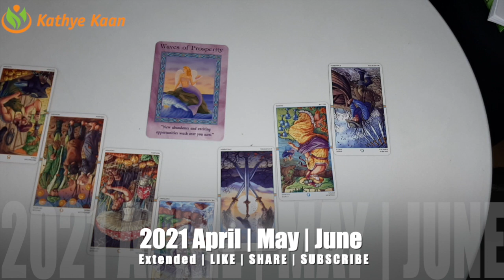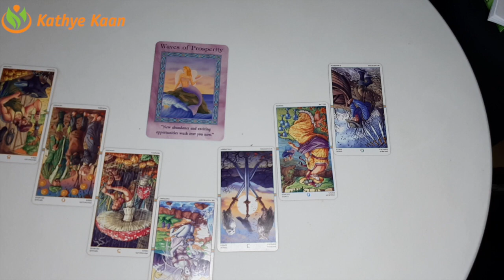AQUARIUS APRIL MAY JUNE 2021 🌈🗂BUSINESS 🎫CAREER 💲FINANCE 💰MONEY 🤑WEALTH TIMELESS TAROT READIN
AQUARIUS APRIL MAY JUNE 2021 🌈🗂BUSINESS 🎫CAREER 💲FINANCE 💰MONEY 🤑WEALTH  TIMELESS TAROT READING🍀 ☸️

Kathye